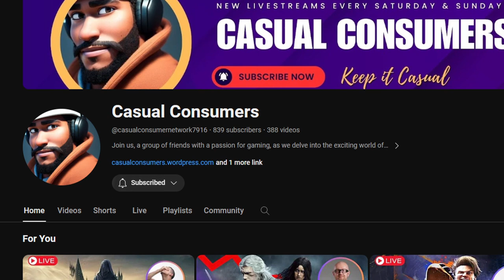Live-Service and Microtransactions? Discussing The Upcoming Hogwarts Legacy Sequel!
From the May 4th Casual Consumers Podcast

Discussing the upcoming Live-Service sequel to the incredibly popular Hogwarts Legacy sequel. Warner Bros. has stated their intentions to Hogwarts Legacy 2 a Live-Service game (apparently, learning NOTHING from Suicide Squad Kill The Justice League).

Check out the Casual Consumers Livestream every Saturday morning!

Thumbnail Stock Photo Courtesy of Pexels artist Yan Krukau